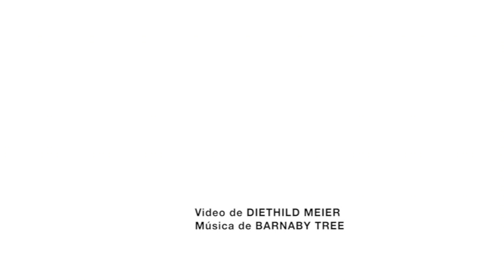MADRID FESTIVAL DE CONTACT 2014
7º FESTIVAL DE CONTACT IMPROVISATION de Madrid
Joerg Hassman/Gabriel Forestieri/Ray Chung
Este Festival ofrece un marco para la práctica del Contact Improvisation donde el impulso del movimiento alimenta los solos y la técnica se equilibra con la relación con compañeros y nuestro entorno. Está inspirado por la idea del CI como un "arte-deporte". Esta definición, propuesta por Simone Forti en los primeros tiempos del CI, incluye la fisicalidad del deporte y la creatividad del arte. Tres experimentados profesores combinarán sus conocimientos y sus métodos en un viaje enriquecedor. Clases, jams, espacios para la performance y talleres nos darán las bases para aprender, encontrarnos, danzar y explorar. Música en vivo con SHAHAR DOR/TATA QUINTANA/DANI SALAMANCA/MANGROVE KIPLING

ABIERTA LA INSCRIPCIÓN. Reserva tu plaza ya!
INSCRIPCIÓN antes del 15 de marzo de 2014: 175 EUROS / después: 195 euros

Inscripción en 2 pasos:
-Realizar transferencia bancaria: La Caixa: 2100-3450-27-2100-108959
NUEVA SEDE DEL FESTIVAL:

Conservatorio Profesional de Danza "Mariemma"
c/Soria 2 - Madrid
(Metro Embajadores y Acacias)